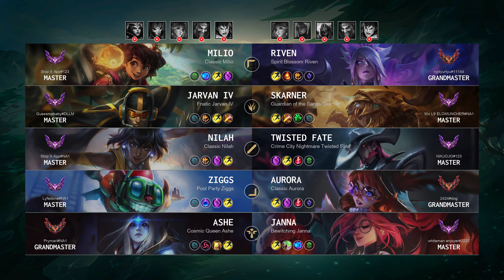Aurora Carry vs Ziggs: Legendary - NA Grandmaster Patch 14.18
Aurora Carry played by "2424@dog", NAGrandmaster 800 LP

- Queue: Ranked Solo/Duo
- Skin: Classic Aurora
- Primary Rune: Electrocute

Timeline:
00:00 Ban & Pick
00:15 Runes & Abilities
01:37 Gameplay
03:13 Team FIGHT
03:41 Gameplay
04:28 Team FIGHT
05:08 Gameplay
06:08 Team FIGHT
06:36 Gameplay
07:54 Team FIGHT
08:31 Gameplay
09:20 Team FIGHT
11:04 Gameplay
12:40 Get a SOLO KILL
13:00 Take down The Turret
13:21 Gameplay
13:59 Take down The Turret
14:27 Gameplay
15:28 Get a SOLO KILL
15:51 Team FIGHT
16:50 Gameplay
17:19 Team FIGHT
18:00 Gameplay
18:26 Team FIGHT
18:54 Gameplay
20:26 Team FIGHT
20:54 Gameplay
21:48 Team FIGHT
23:24 Gameplay
25:23 Team FIGHT
25:51 Gameplay
26:51 Team FIGHT
27:19 Gameplay
28:11 Team FIGHT
29:26 Gameplay
30:19 Team FIGHT
30:47 Take down The Turret
31:18 Gameplay
32:06 Team FIGHT
32:45 End credit